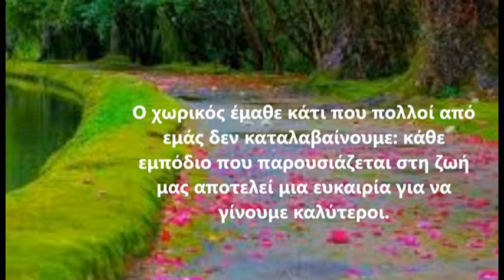ΚΑΘΕ ΕΜΠΟΔΙΟ ΓΙΑ ΚΑΛΟ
Video από Ειρήνη Παντού